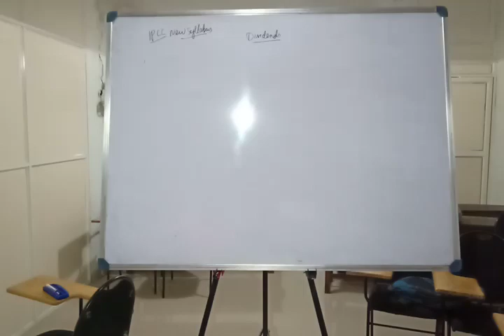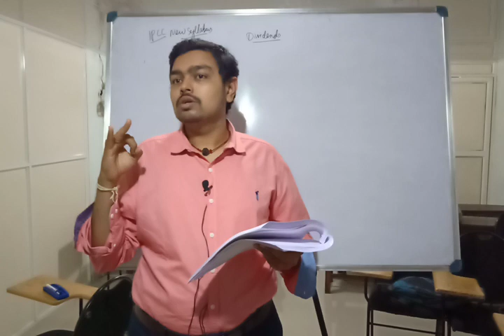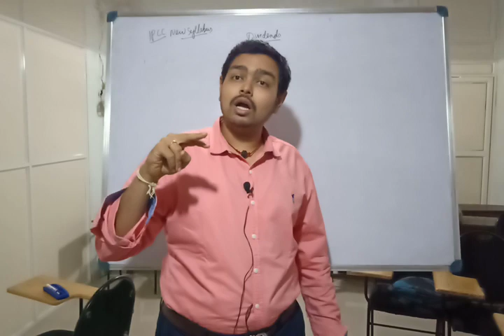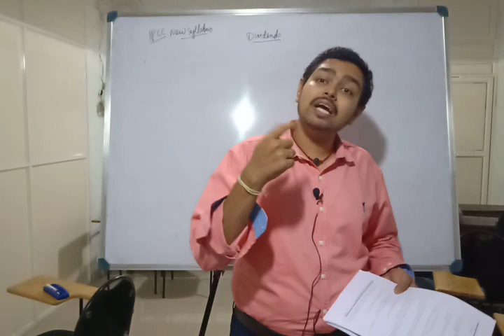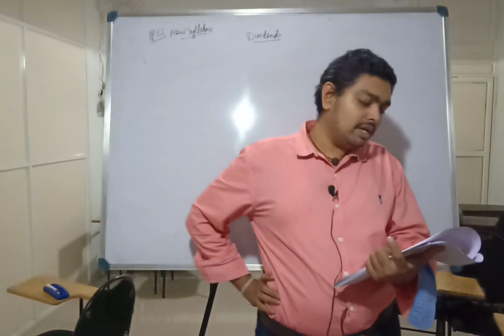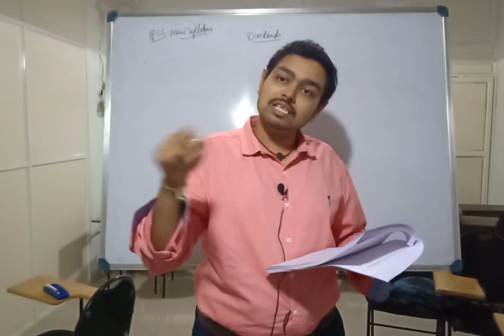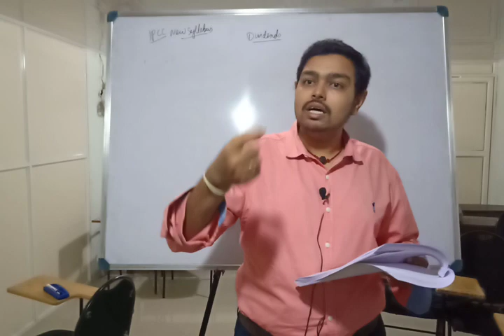IPCC law new syllabus Dividend chapter important questions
What more can be asked in exam?